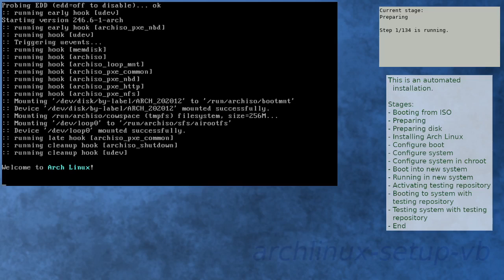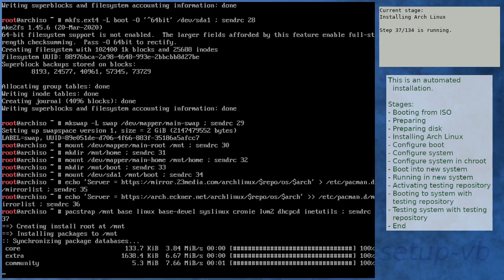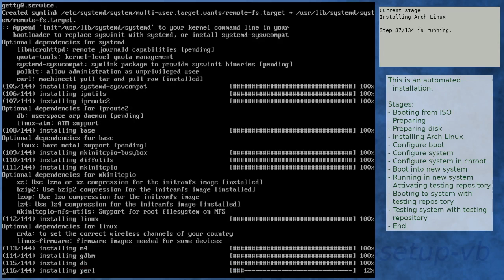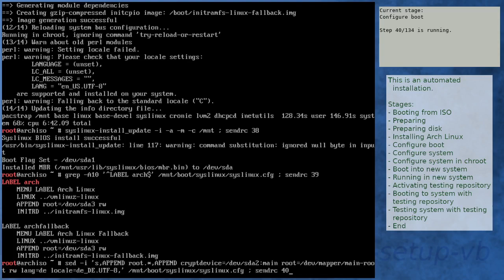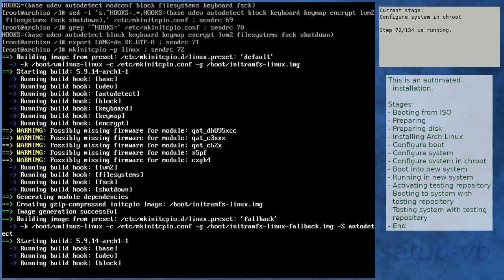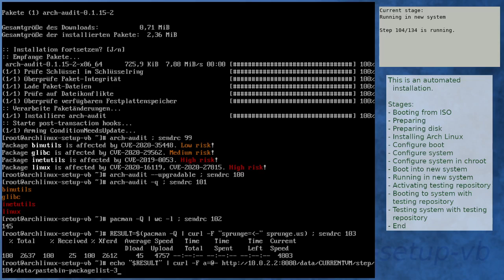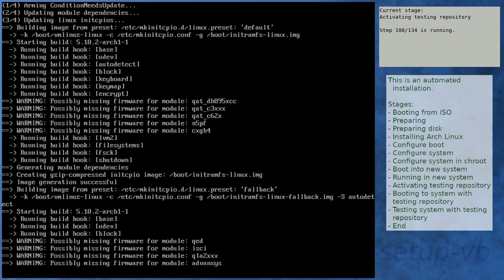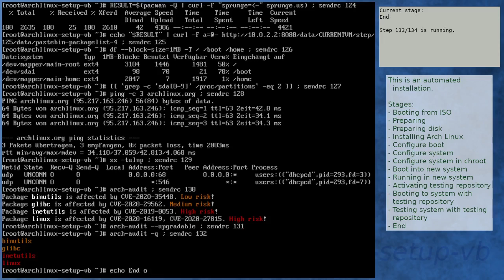Arch Linux installation recording to kernel 5.10.2-arch1-1 (testing)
Summary:
[00:00] Booting from ISO
[01:06] Preparing
[02:11] Preparing disk
[03:56] Installing Arch Linux
[10:43] Configure boot
[11:04] Configure system
[12:08] Configure system in chroot
[16:03] Boot into new system
[17:25] Running in new system
[18:53] Activating testing repository
[22:31] Booting to system with testing repository
[23:44] Testing system with testing repository
[25:01] End

Kernel details:
5.9.11-arch2-1 (ISO)
5.9.14-arch1-1 (after installation)
5.10.2-arch1-1 (after enabling [testing])